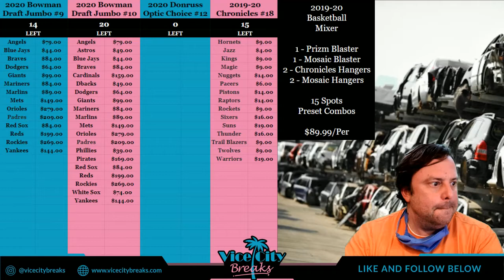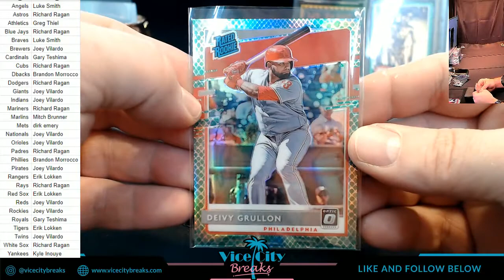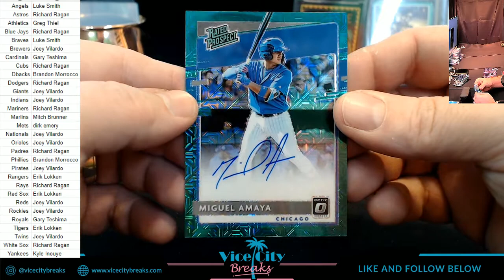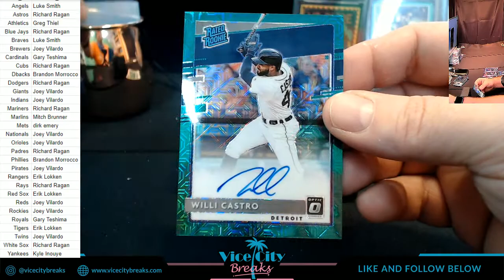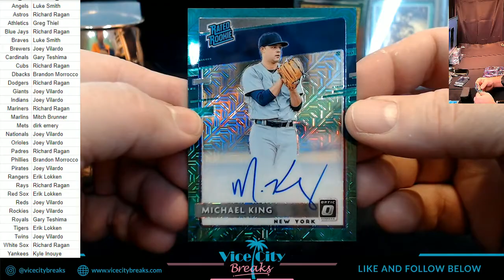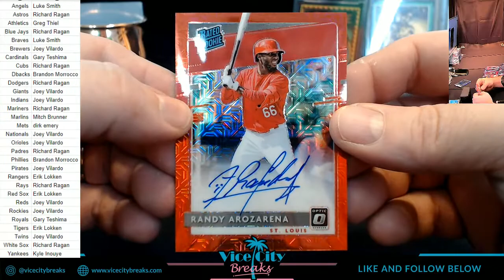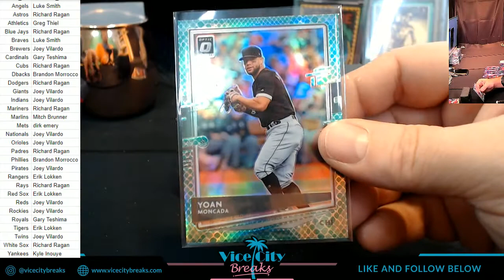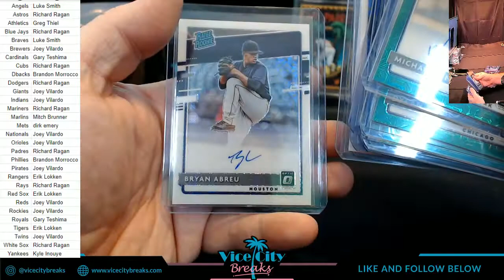2020 Donruss Optic Choice Baseball 5 Box #12